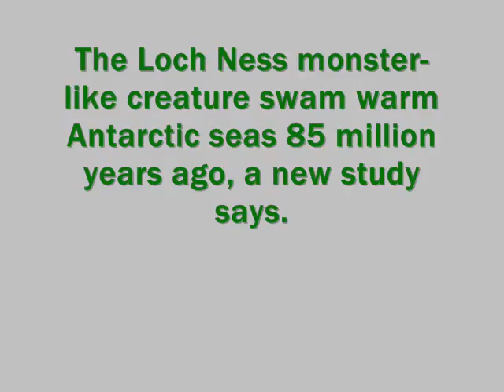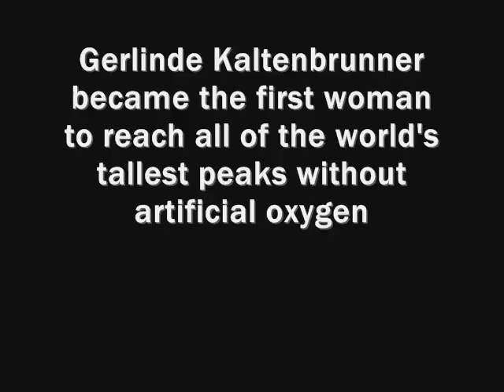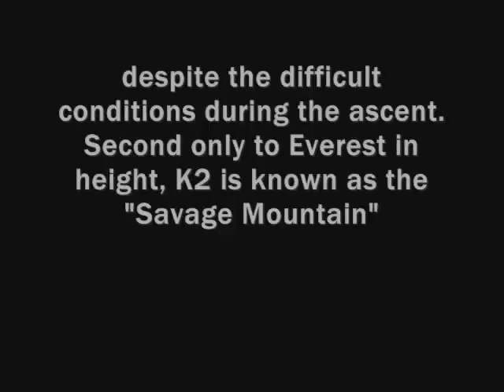DID U KNOW THAT! episode 1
this is combitation of video music and i dont know realy!